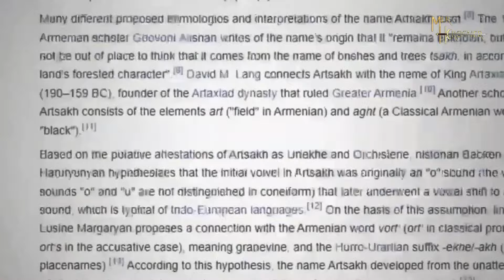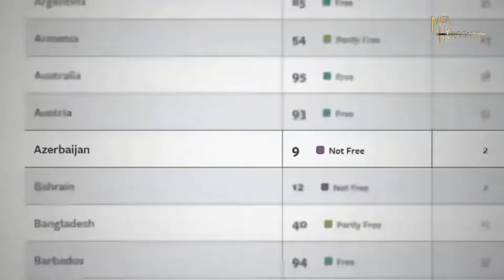Unity Beyond Borders: The Diaspora's Role in the Artsakh Blockade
Special Episode: We will dive into the significant role the diaspora is playing during the Artsakh blockade. We will outline Artsakh's history, then spotlight the diaspora's global efforts in support of their homeland. Featuring insights from special guests who are involved in bringing awareness to the blockade, this episode will highlight the powerful impact of global unity in times of conflict. Join us for a concise look at how distance doesn't deter dedication.